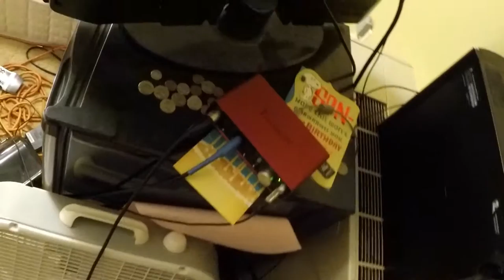Guitar Vlog 1: My Apartment and Music Room!